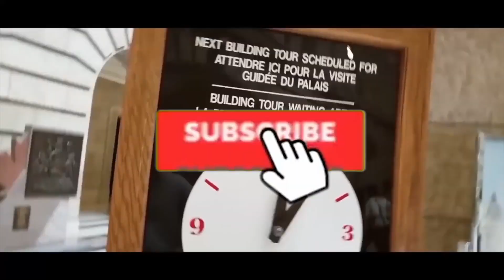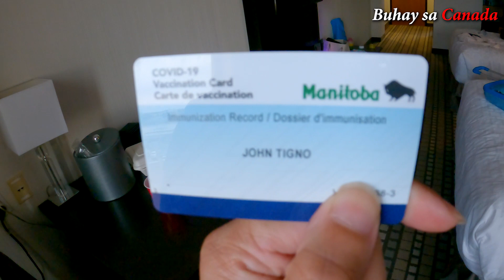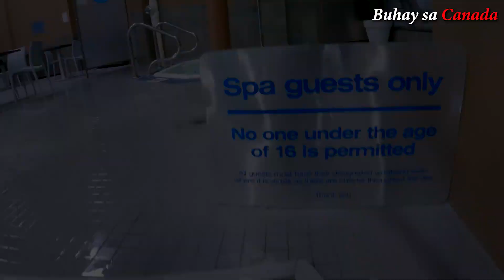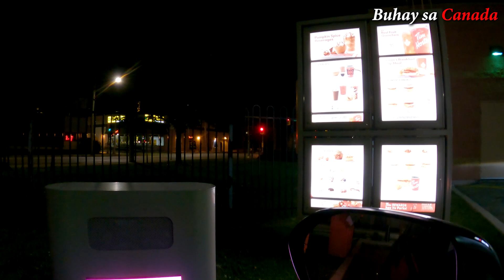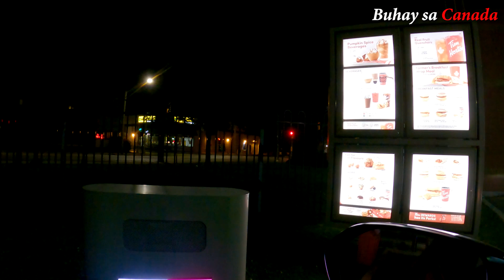BACK TO BUSINESS NA ULIT AT SUPPORTADO PARA MAKA PAG-UMPISA | GOODNEWS YAN | Buhay sa Canada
BACK TO BUSINESS NA ULIT ANG MGA HOTEL DITO SA CANADA | GOOD NEWS YAN  | Buhay sa Canada